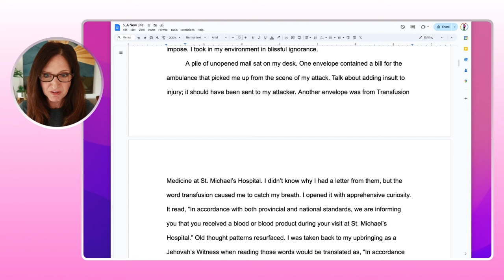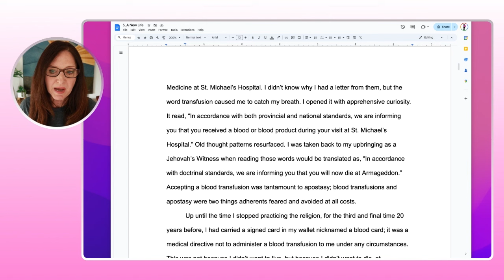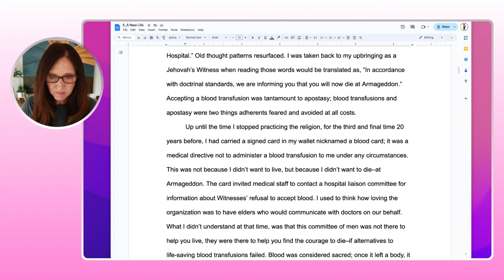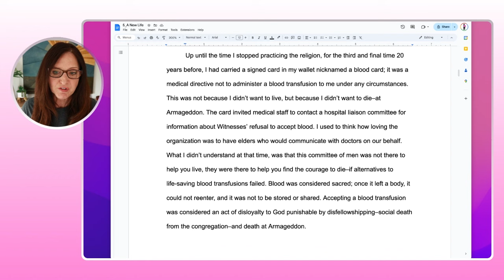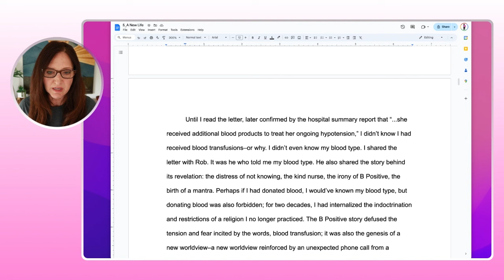Donating Blood as a Former Jehovah's Witness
What is the significance of donating blood as a former Jehovah's Witness? Breaking free from internalized indoctrination takes time and a mindset shift. In this video, I share my experience donating blood for the first time on July 29th to commemorate the day blood saved my life–July 29, 2020.

📝 Summary:

Background: Kimberley Black donated blood for the first time on July 29th as a former Jehovah's Witness, a day significant to her due to a past traumatic experience.

Significance of Date: July 29th marks the anniversary of her rescue after being attacked and receiving multiple blood transfusions, an event that profoundly impacted her life.

Jehovah's Witness Beliefs: Jehovah's Witnesses traditionally refuse blood transfusions based on religious beliefs, considering it an act of apostasy.

Personal Journey: Despite leaving the faith, Kimberley carried internalized restrictions about blood transfusions into her non-religious life, impacting her decision to donate blood.

Donation Process: She describes the blood donation process as straightforward, involving a quick procedure at a clinic, followed by a short recovery period.

Personal Impact: The act of donating blood was deeply personal and significant for Kimberley, symbolizing a way to give back for the lifesaving transfusions she once received.

Memoir and Reflection: Her experiences, including the challenges of overcoming indoctrination and her reflections on blood transfusions, are detailed in her memoir, Unbroken: A Victim Impact Statement.

Internal Conflict: She reflects on the internal conflict of reconciling her past beliefs with her new worldview, including the fear of spiritual consequences tied to blood transfusions.

Spoken Word Segment: Kimberley discusses her story in a spoken word segment, emphasizing the transformative journey from fear to gratitude and the significance of her new mantra, “Be Positive.”

Advice to Others: She encourages former Jehovah's Witnesses to forgive themselves for past beliefs and consider donating blood, highlighting the ease of the process and its potential to save lives.